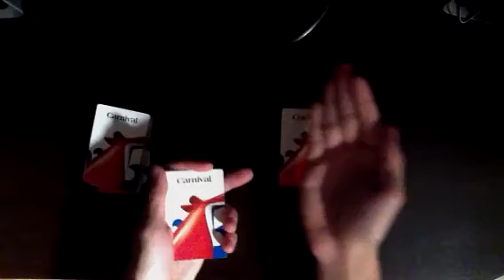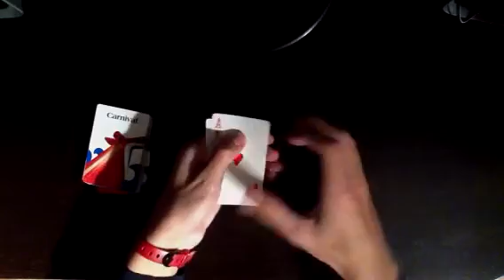Truco de magia: La carta invisible - Maxi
Truco espectacular en el que las cartas se transforman invisibles en mi mano y pasan hacia el otro lado